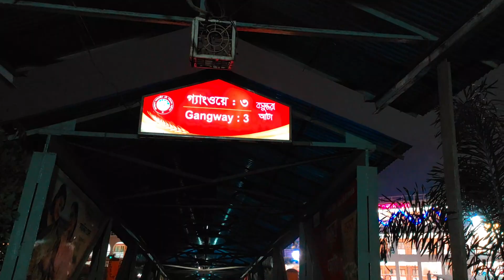বুড়িগঙ্গা রিভারভিউ সত্যি অবাক হলাম সেরা রুফটপ ! Buriganga Riverview Restaurant. সদরঘাট র্টামিনাল 2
ঠিকানা :
সদরঘাট , র্টামিনাল - 2
বুড়িগঙ্গা রিভার ভিউ রেস্তোরা
Buriganga Riverview Restaurant
Sadarghat Terminal 2
BIWTA Complex, Dhaka - 1100
পুরান ঢাকার দু'শ বছরের ঐতিহ্যবাহী নদীবন্দর এবং এর আশপাশের সৌন্দর্যকে তুলে ধরতে চালু হলো দেশের সর্ববৃহৎ রুফটপ রেস্টুরেন্ট, নৌবন্দেরকে ভিত্তি করে যা প্রথম। সদরঘাট টার্মিনাল ভবন-২ এর রুফটপে 'বুড়িগঙ্গা রিভারভিউ রুফটপ রেস্টুরেন্ট'টি দেশের অন্যতম স্থাপত্য শৈলীতে নির্মাণ করা হয়েছে।